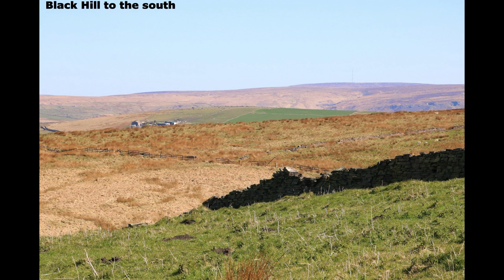Wildlife Photography - Green Hairstreaks, 19th April 2020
A short local stroll looking for an upland specialist butterfly.